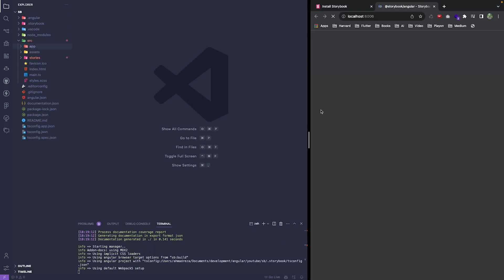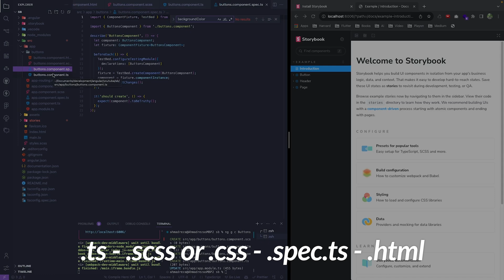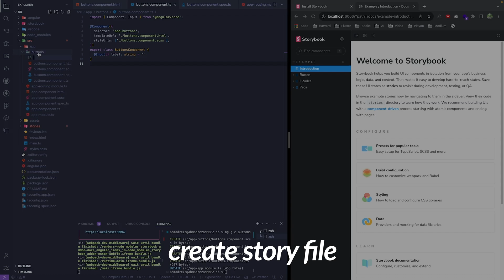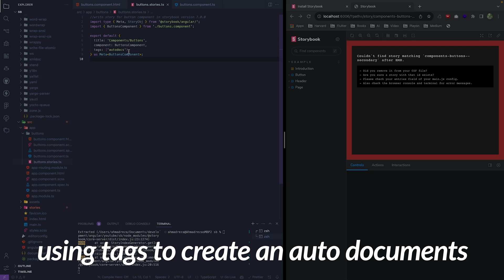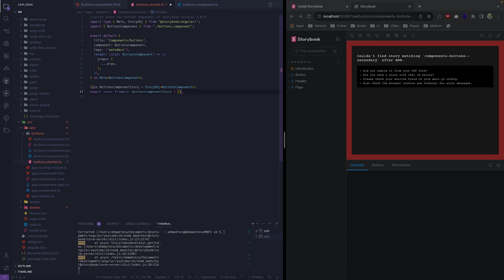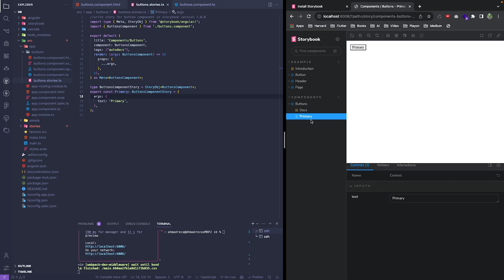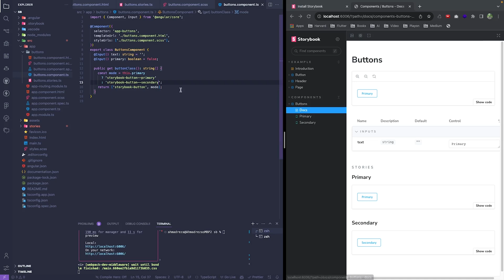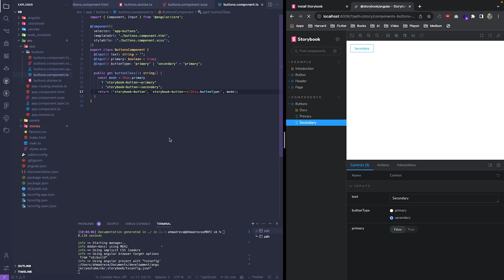Master Storybook in Minutes: Angular Story Creation Guide!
Welcome to another exciting episode on our channel! 🌟 Today, we dive deep into the world of Storybook, and I'll guide you step-by-step on how to craft a compelling story using the latest Storybook version 7.0. Whether you're an Angular veteran or just getting started, this tutorial is tailored for you. We'll cover the nuances, best practices, and some tips & tricks to make your stories come alive. Don't miss out on harnessing the full power of Storybook for your Angular projects. Drop any questions or feedback in the comments, and let's build together! 💡🔧

(Persian language)

Angular Storybook Deploy: A Vercel Journey in 5 minutes

Agenda:
Quick review: 00:10
Run storybook: 00:31
Create a component: 1:10
Create .html file: 2:00
Create .ts file: 2:27
Create a story: 3:00
Button styling: 7:40
Using NgClass: 9:35
Control class from .ts file: 10:27
Result: 13:20